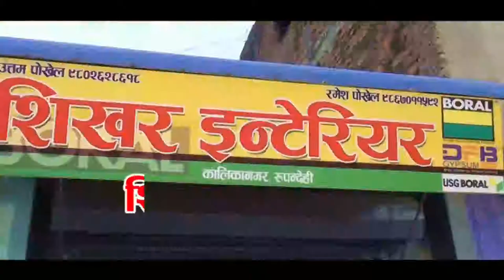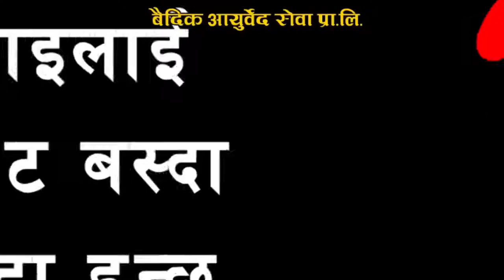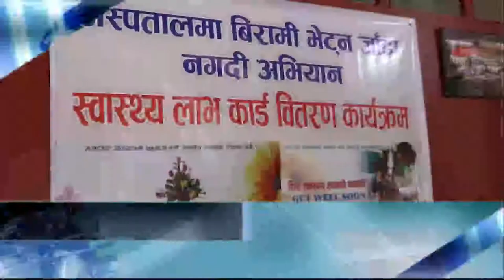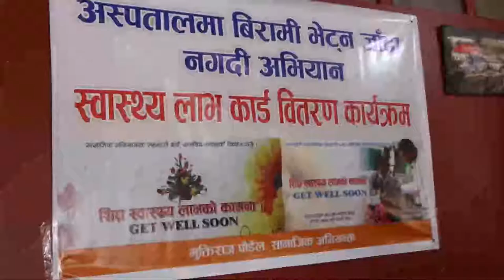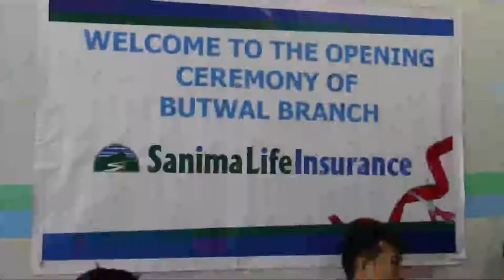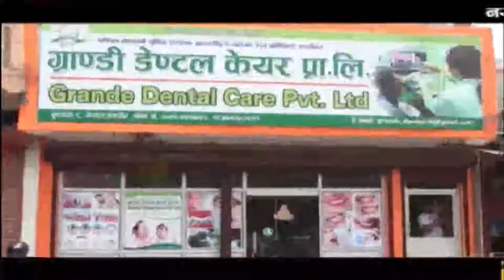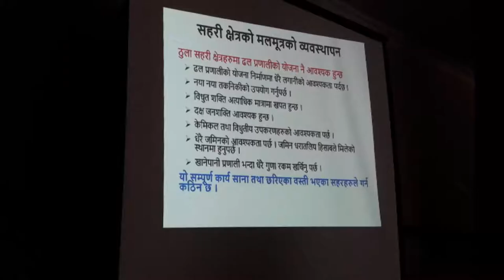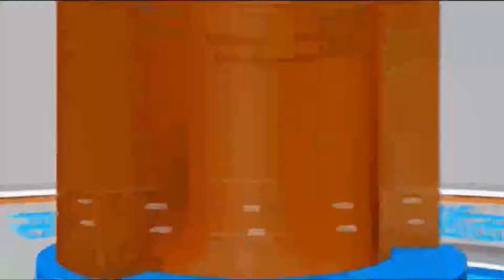बुद्ध समाचार || 2075 Jestha 21 AM || Buddha TV